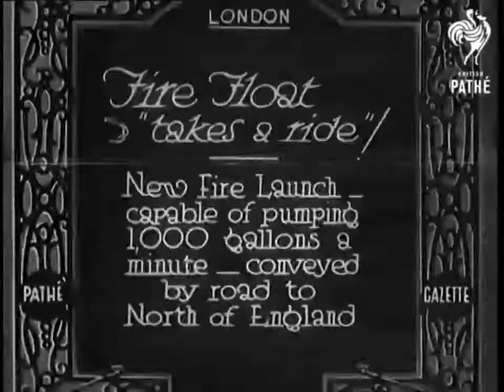puri Ratha jatra 1932 and 1937,maha prabhu shree jagannath nkara manalobha chitra